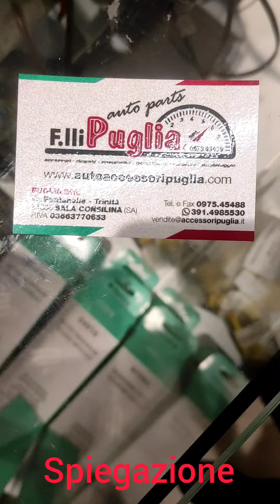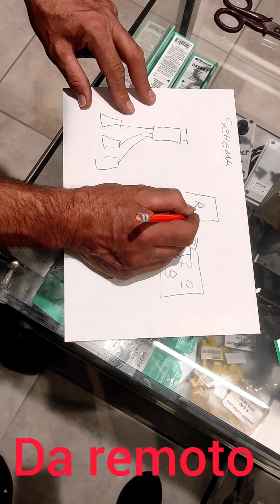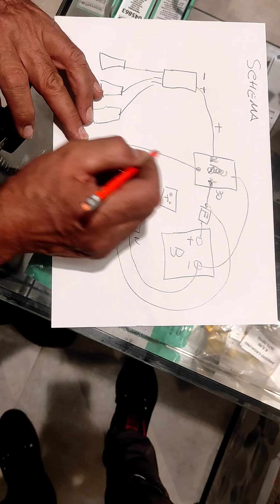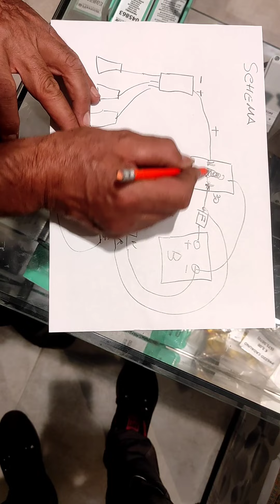Installazione per azionare Kit Trombe Musicali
Spiegazione per installare il kit di trombe musicali o altri dispositivi che vuoi azionare a distanza o da dentro il veicolo